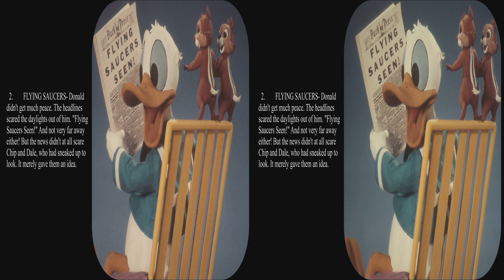View-Master Donald Duck 1957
This packet from 1957 was created by Martha Armstrong and Blanding Sloan.  Upgraded to full 4k with pictures of the artists.  This packet includes stories:
1.  Donald Duck in "Sky Hammock"
2. Chip and Dale in "Flying Saucer Pirates"
3. Uncle Scrooge in "Donald's Goldmine"